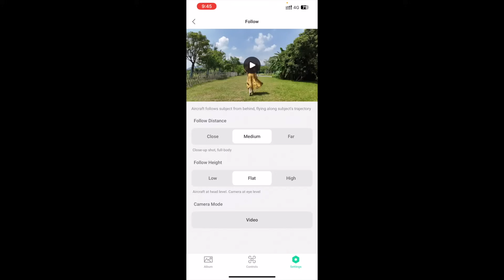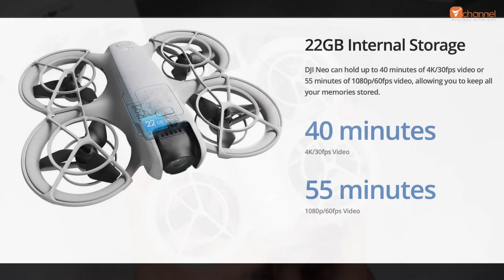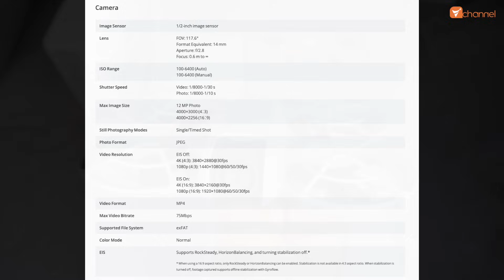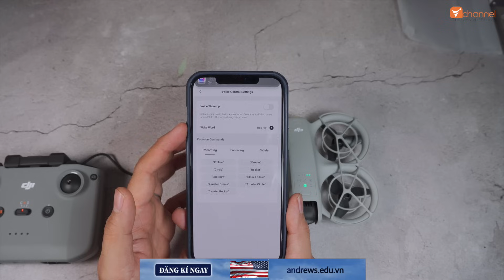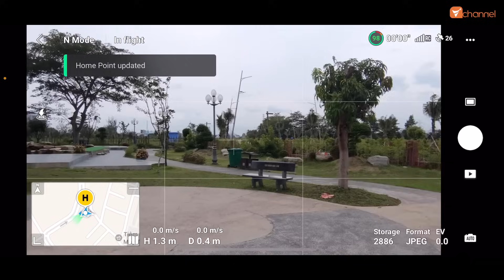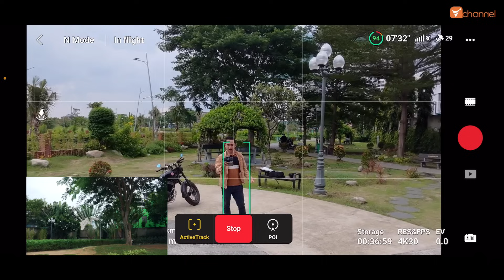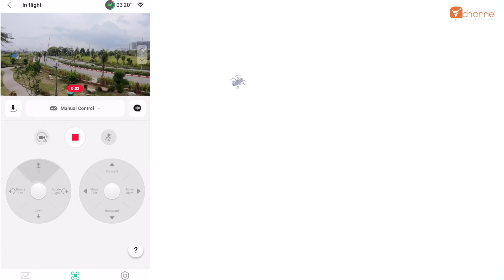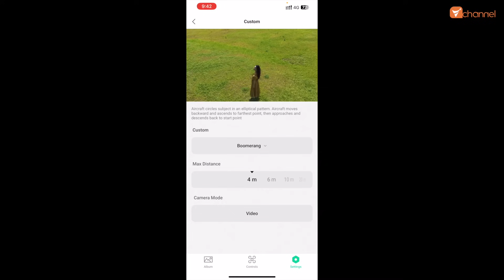✅ Review siêu chi tiết chưa từng có DJI NEO - drone lai siêu rẻ có tracking. Ưu nhược điểm & lưu ý?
Một lần nữa chân thành cám ơn!